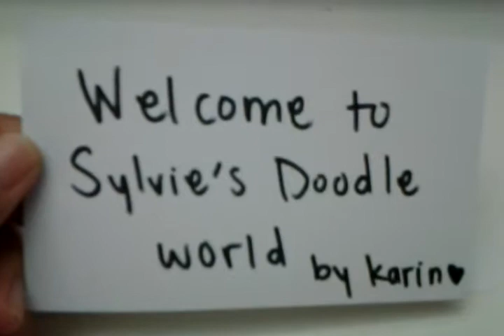Sylvie's doodle world ep1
this was made for a good friend of mine that asked for a doodle and i decided to make her a video :D